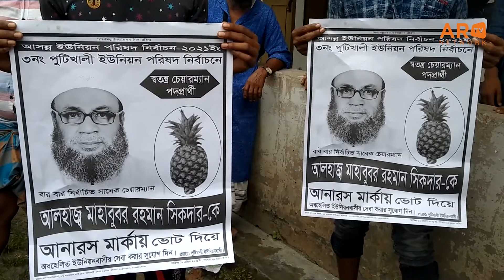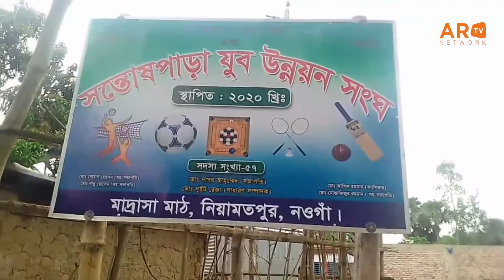সংবিধান অনুযায়ী আওয়ামী সরকারের অধীনেই হবে আগামী সংসদ নির্বাচন, জানালেন তথ্য মন্ত্রী - এআর নিউজ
এআর নিউজ - শনিবার ১৮ সেপ্টেম্বর ২০২১
নিউজ প্রেজেন্টার - আব্দুল আল হাদি